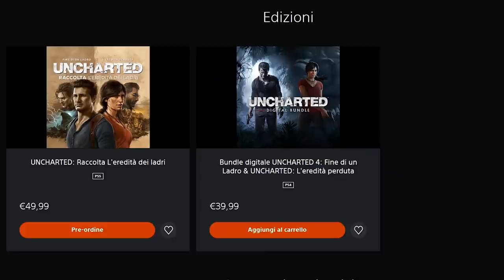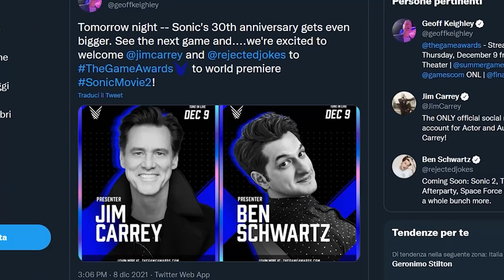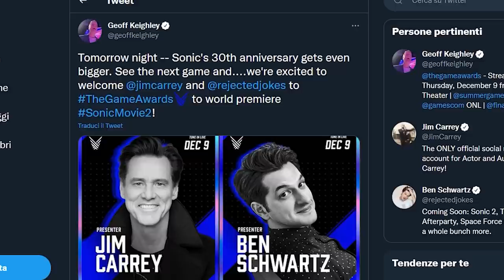GRUBB: NIENTE BOTW 2 AI TGA MA SUPER MARIO... | IL DLC DI GTA V CON DR. DRE | IL RITORNO DI SONIC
Oggi parleremo di Jeff Grubb e delle sue prediction per i TGA 2021. Secondo il noto Insider infatti Nintendo non sarebbe pronta per svelare un nuovo trailer di Breath of the Wild 2, che potrebbe essere assente dai The Game Awards 2021. Cosa vedremo al posto di BOTW 2? Qualcosa relativo a Metroid Prime o magari Super Mario?
Rockstar ha annunciato a sorpresa l'esistenza del DLC gratuito per GTA Online intitolato “The Contract” che vedrà come coprotagonista insieme a Franklin il leggendario rapper Dr. Dre. Cosa sappiamo di questa espansione?
E per chiudere i fan di Sonic saranno in super Hype. Non solo è stato mostrato il poster del film (pieno di easter eggs per i fan sfegatati) ma inoltre è stato confermato che durante i TGA 2021 verrà mostrato il nuovo gioco di Sonic oltre al primo trailer di Sonic 2 il Film. Si tratterà di Sonic Frontiers (conosciuto prima come Sonic Rangers) o Magari di Sonic Mania 2?

00:00 Intro e Solo Risposte Sbagliate
01:31 Nintendo vende separatamente la Dock OLED... Ma conviene?
02:24 Sony fa sparire Uncharted...
03:14 Esce oggi Halo Infinite: proverete la campagna in Singolo?
03:46 Per Jeff Grubb non ci sarà BOTW ai TGA ma Super Mario...
06:12 GTA V Online: The Contract, il DLC con Dr. Dre
08:05 Il ritorno di Sonic... Al cinema ma anche con un nuovo gioco!
09:23 Outro e Patreon